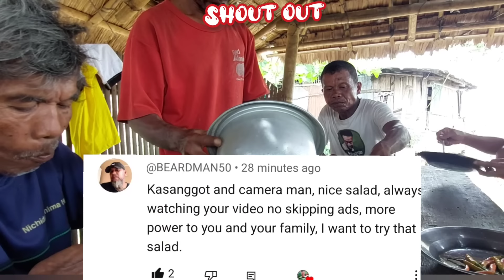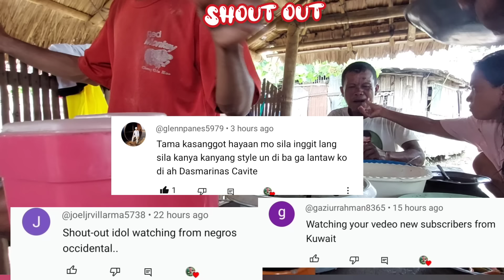Ep.42,2024 || GINATAANG KUHOL na may Dahon ng Ampalaya || Simple life in Province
What is rice snail?

Two species, Pomacea canaliculata and Pomacea maculata, commonly known as Golden Apple Snails, are highly invasive and cause damage to rice crops. They were introduced to Asia, from South America, in the 1980s as potential food for people, but it unfortunately became a major pest of rice.